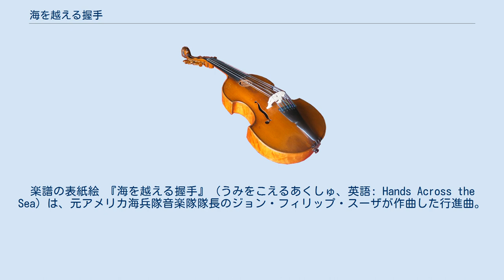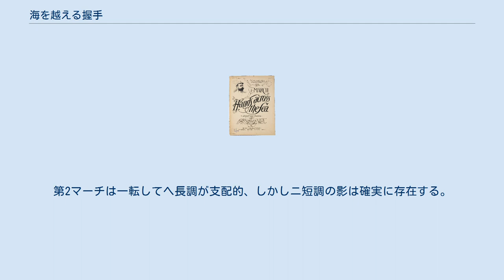海を越える握手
楽譜の表紙絵 『海を越える握手』（うみをこえるあくしゅ、英語: Hands Across the Sea）は、元アメリカ海兵隊音楽隊隊長のジョン・フィリップ・スーザが作曲した行進曲。
 1900年のパリ万国博覧会のために作曲された。
 1899年に作曲された。
同年初演され、聴衆が足を踏み鳴らし興奮し続けたため、3度も演奏を行ったと言われている。
 『海を越える握手』は人気のある行進曲として、世界中の吹奏楽団で今日も演奏され続けている。
 1898年に勃発したアメリカとスペインの戦争、いわゆる米西戦争で、マニラ湾のアメリカ海軍のデューイ提督に、イギリスのチチェスター艦長が救いの手を差し伸べた。
その友情をたたえて作曲されたものだという説がある。
しかし実際には楽譜の表紙に印刷されている、ある戯曲の言葉「ある考えがわたしの心にひらめいた…永遠の友情を約束しよう」という言葉にインスピレーションを得たというのが真実のようである。
 戦争を背景に生まれた作品だが、現在では国際的な友情をたたえた行進曲として、海外親善の催しなどでしばしば演奏される。
 『海を越える握手』は、ヘ長調を主調としているが、その独特な和声付けにより、単に明るい雰囲気に終始する行進曲ではなくなっている。
 すでに前奏から、ヘ長調の平行調であるニ短調のドミナントが示唆され、前奏の最後には、明確なニ短調のドミナントで半終止する。
続く第1マーチはニ短調のトニックで開始し、すぐにヘ長調へ移行する。
この調の配置が、『海を越える握手』の、一聴して不思議な雰囲気に影響している。
第2マーチは一転してヘ長調が支配的、しかしニ短調の影は確実に存在する。
トリオでは、付点リズムが心地よい揺れを生み出す。
短調のエピソードを経て、トリオが繰り返される。
ピッコロの軽やかな装飾が付点リズムと豊かな対比を描き出している。